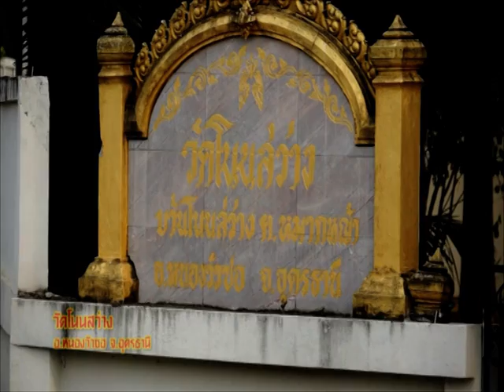รายการบันทึกลึกลับ " กระบอกจับผี " | 06/02/59 | EP 2/3